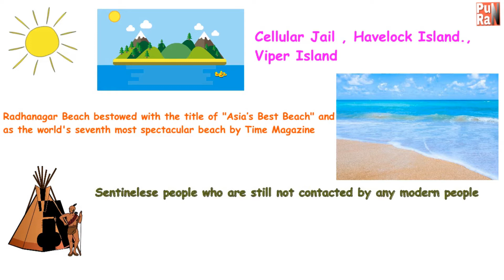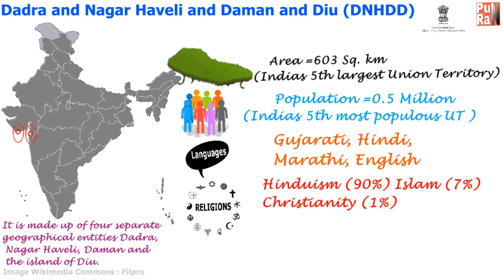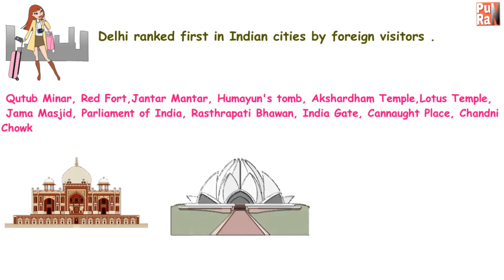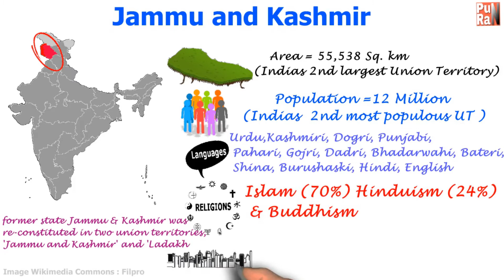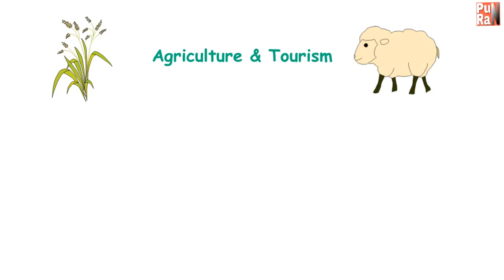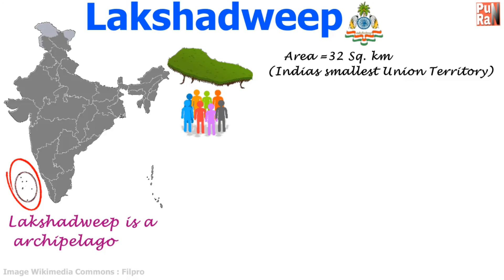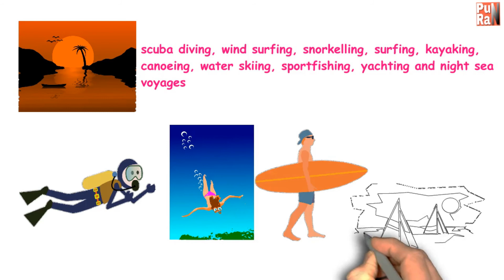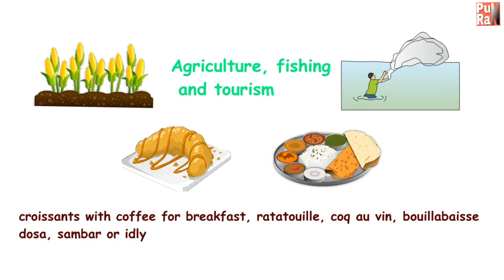Understanding Every Indian Union Territory | Part IV | Demography, Geography, Cuisine, Travel Places